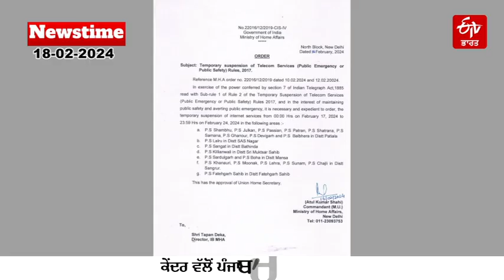ETV Bharat Newstime 18-02-2024, Farmers Protest News | CM Bhagwant Mann | IND vs ENG | Punjab News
ETV Bharat Bulletin: ▪️ ਕਿਸਾਨ ਸੰਘਰਸ਼ ਦਾ ਪੰਜਾਬ 'ਚ ਸੇਕ, ਸੂਬੇ ਦੇ ਸੱਤ ਜ਼ਿਲ੍ਹਿਆਂ 'ਚ 24 ਫਰਵਰੀ ਤੱਕ ਇੰਟਰਨੈੱਟ ਸੇਵਾ ਠੱਪ

▪️ ਭਲਕੇ ਮੁੱਖ ਮੰਤਰੀ ਭਗਵੰਤ ਮਾਨ ਸੁਖਬੀਰ ਬਾਦਲ ਵਲੋਂ ਪਾਏ ਮਾਣਹਾਨੀ ਕੇਸ 'ਚ ਹੋ ਸਕਦੇ ਪੇਸ਼

▪️ ਯਸ਼ਸਵੀ ਜੈਸਵਾਲ ਨੇ ਇੰਗਲੈਂਡ ਖਿਲਾਫ ਲਗਾਇਆ ਦੂਜਾ ਦੋਹਰਾ ਸੈਂਕੜਾ.